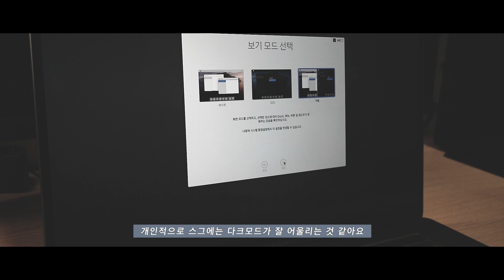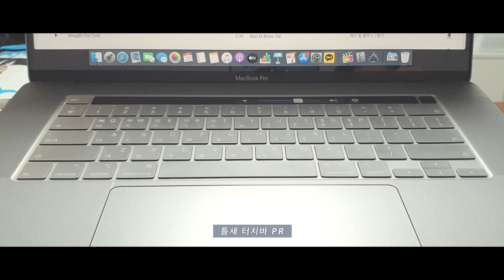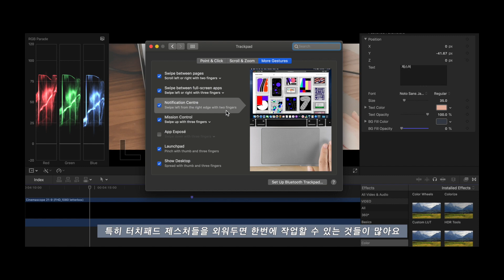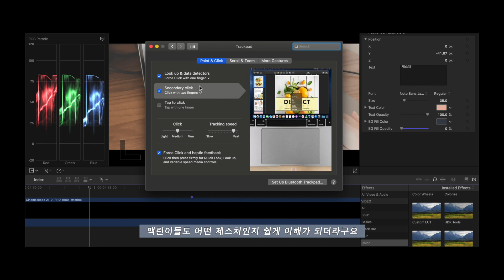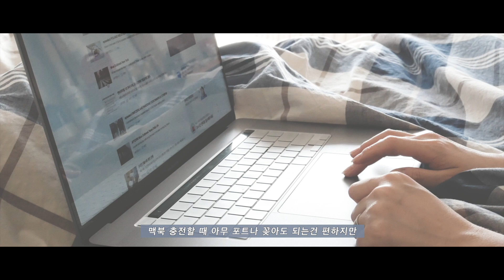🍏 맥북프로 16인치 언박싱 브이로그 | 맥북프로 16인치 기본형 스페이스그레이 | 맥북프로 16인치 장점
🤍안녕하세요🤍 시월-달입니다🌙

드디어 저의 첫 영상 🎉
맥북프로 16인치 기본형 언박싱 영상을 업로드하게 되었어요❣️

오래전부터 영상편집을 시작하고 싶었는데
마침 노트북을 살 때가 되고
마침 외국으로 이민을 가게 되고
마침 맥북프로 16인치가 출시되어서 겸사겸사 구매하게 되었어용 🤭🤭

평생 윈도우만 쓰다가 맥을 쓰려니 처음에는 너무 어려웠는데
두달 정도 적응하니 정말 넘 편하고 직관적이라 생각보다 넘 만족스러워요.
디스플레이, 스피커, 기능, 키보드, 터치패드, 터치바까지..!!!
지금까지 사용하면서 어느 하나 맘에 안드는게 없네요
(발열은.. 음 🤨🤨)

저는 맥북프로 사양 중 기본형으로 쓰고 있는데요,
취미용으로 사용하고 있어서 기본형으로도 충분히 만족하고 있답니다 🥰🥰
램 추가 고민이 많았는데 파컷 돌리면서 인터넷이나 간단히 포토샵 쓸 때
버벅거리지 않고, 충분히 빠릿빠릿해요.

첫 영상이라 아직 부족하지만 재미있게 봐주세용 💕
궁금하신 점이나 피드백은 댓글 남겨주세요 ☺️☺️

곧 소소한 영국 브이로그로 찾아올게요 🇬🇧💙

💻 제품 정보
- 맥북프로 2019년형 16인치 기본형, 스페이스그레이 (Non-CTO)
- Spec: CPU i7 | 램 16GB | 그랙픽 AMD Radeon Pro 5300M | 내장SSD 512GB
- Price: ₩ 3,190,000 + Mac용 AppleCare+ ₩ 449,000

⏳타임스탬프
0:00 인트로
0:14 맥북프로 16인치 언박싱 시작
1:19 맥북 초기 세팅
2:03 키보드
2:28 스피커
2:54 터치바
3:37 터치패드
4:30 한달 사용 느낀점
5:56 아웃트로